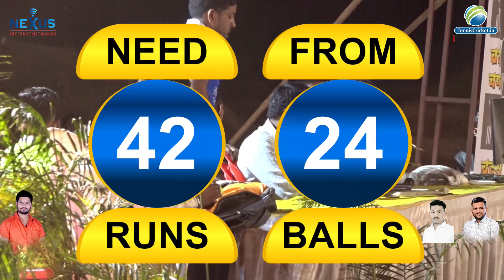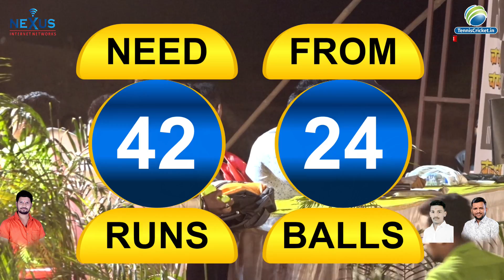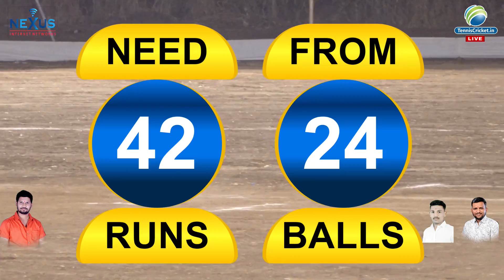SAWALE VS CHANDHAI MATCH 🔴BROTHERS CHASHAK 2019 || KOLHARE || NERAL|| FINAL DAY